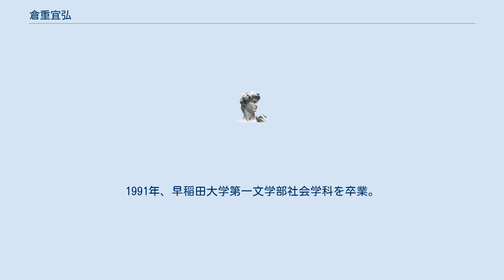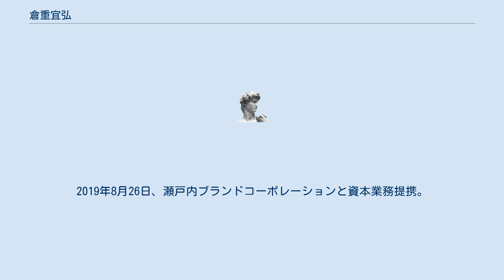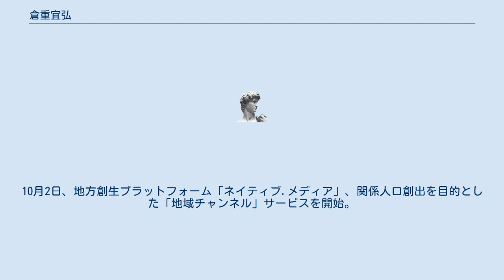倉重宜弘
倉重 宜弘(くらしげ よしひろ、1967年6月20日 - )は、日本の実業家。
ネイティブ株式会社創業者、代表取締役。
一般社団法人全国道の駅支援機構理事長。
地方創生情報の発信とふるさと納税支援地域商社設立で関係人口の創出に尽力している。
 1967年6月20日、愛知県犬山市の出身。
1986年、愛知県立明和高等学校を卒業。
1991年、早稲田大学第一文学部社会学科を卒業。
4月、富士総合研究所（現みずほ情報総研）に入社。
2000年10月1日、ネットイヤーグループ株式会社に勤務。
2009年4月、ネットイヤーモビー取締役。
2012年4月、ネットイヤーゼロ取締役新規事業開発担当。
デジタルメディア事業「北海道Likers」を開始。
2013年、「沖縄CLIP」を開始。
2014年4月1日、ネットイヤーグループ地域共創事業部事業部長。
「瀬戸内Finder」を開始。
2015年7月2日一般社団法人全国道の駅支援機構理事長に就任。
2016年3月1日、ネイティブ株式会社を設立し代表取締役に就任。
 2018年12月19日、ゆいまーる沖縄株式会社と業務提携契約を締結。
12月21日、広島県大崎上島町で、地域共創型ふるさと納税事業を開始。
2019年8月26日、瀬戸内ブランドコーポレーションと資本業務提携。
イードと戦略的業務提携について合意。
10月2日、地方創生プラットフォーム「ネイティブ.メディア」、関係人口創出を目的とした「地域チャンネル」サービスを開始。